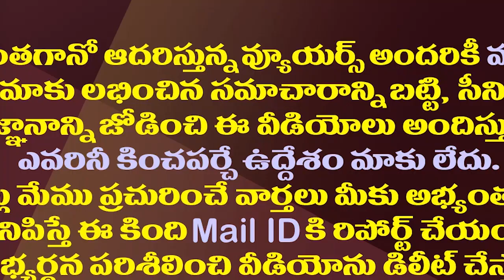జగన్ పై మత విమర్శలు చేసేవారు ఇప్పుడేమంటారో?| AP Govt To Implement A New Scheme For Hindu Temple